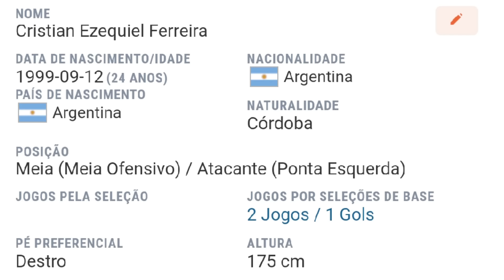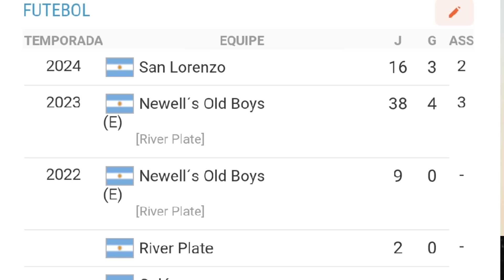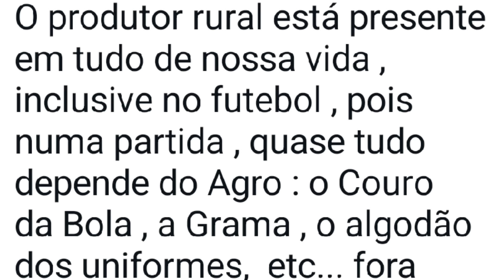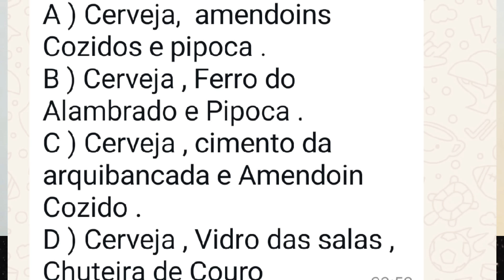🚨 AQUECEU O MERCADO DA BOLA NO LEÃO E TODAS AS NOTÍCIAS DO VITÓRIA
MARCUS GUEDES O VEREADOR DO VITÓRIA 1️⃣2️⃣8️⃣8️⃣8️⃣

PROGRAMA CAFÉ COM LEÃO E TODAS AS NOTÍCIAS DO VITÓRIA

🔴 CANAL DO WATSAP DE INFORMAÇÕES